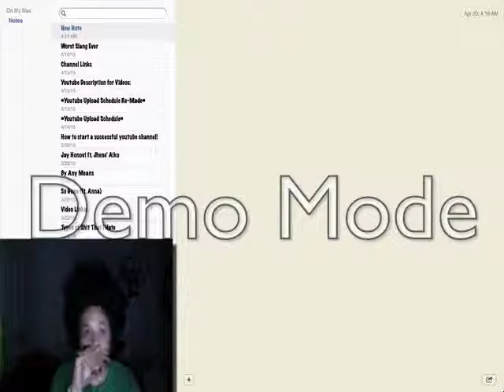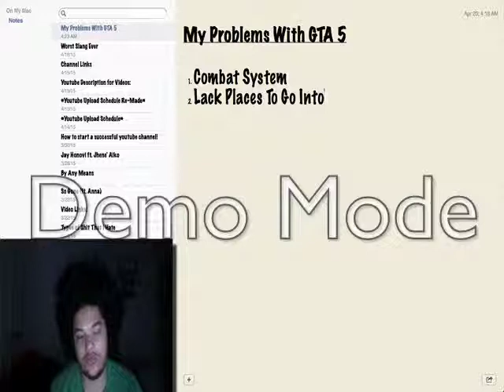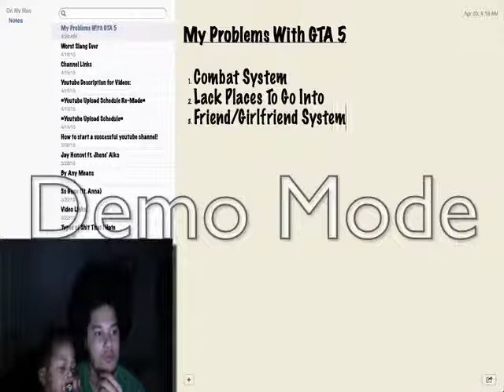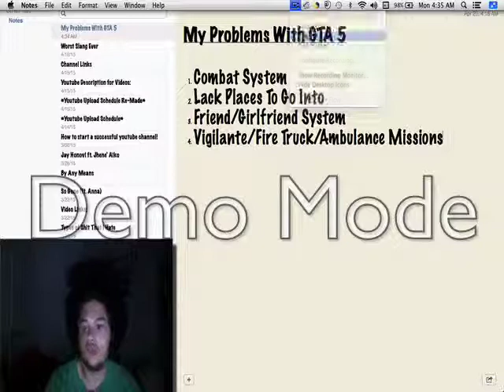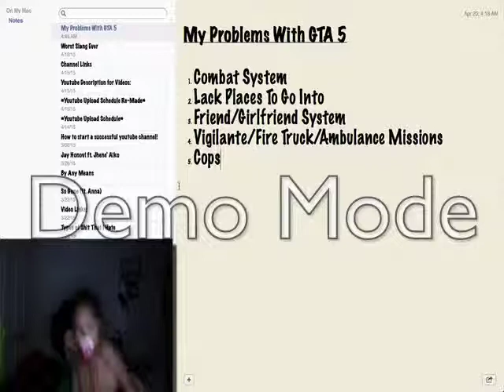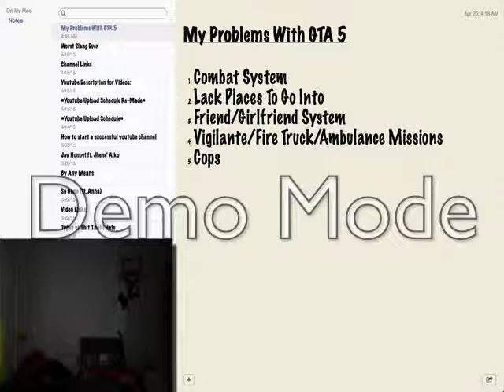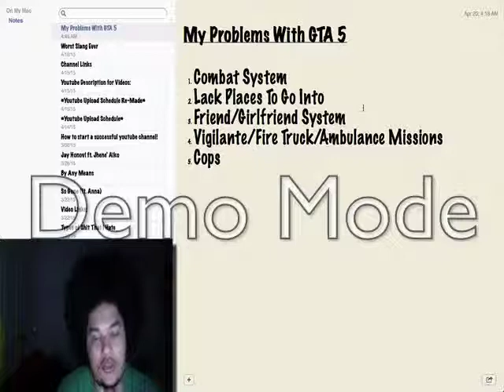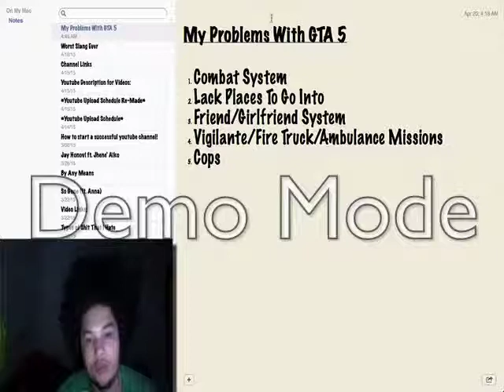Rant: My Problems With GTA 5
Like me on Facebook:
*Gamertags*
PSN: xXJayMaverickXx
Xbox Live: Jay Honovi